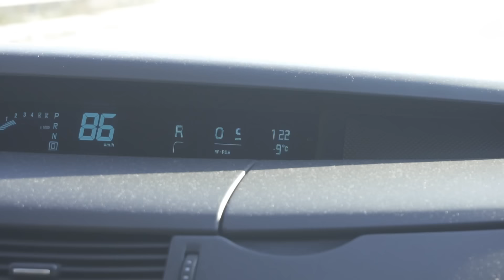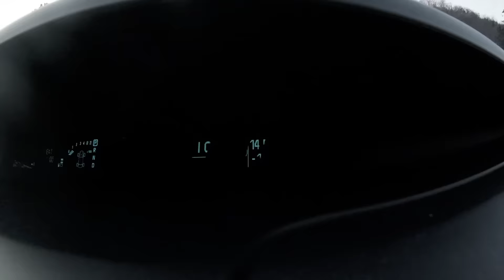how to beat extreme cold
Hiking!